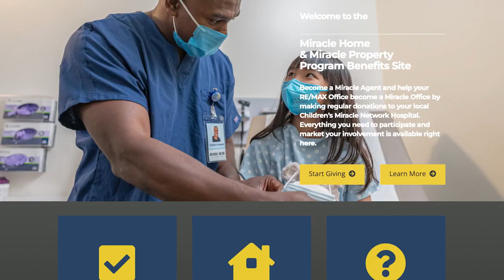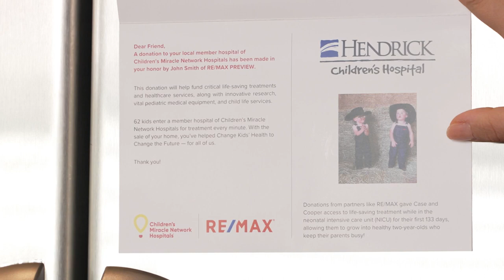RE MAX Making a Difference with CMN Hospitals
Thousands of RE/MAX agents and offices have supported local member hospitals of Children’s Miracle Network Hospitals since 1992. When you become a RE/MAX Miracle Agent, you are supporting the families in your community and your local member hospital. Join the mission at beamiracleagent.com and learn more about your local hospital at cmnhospitals.org.